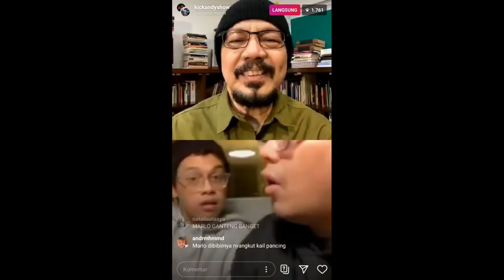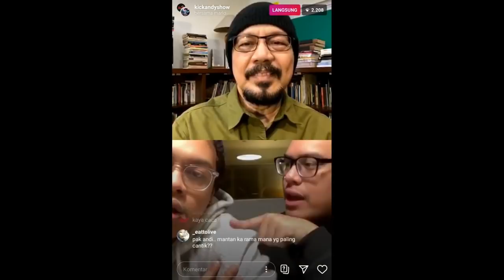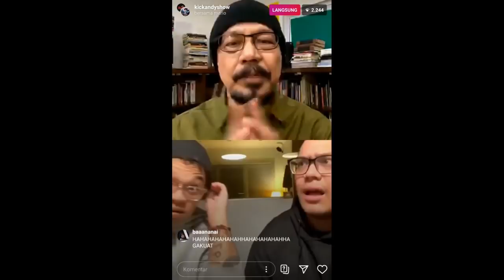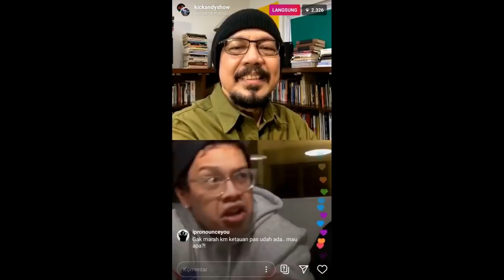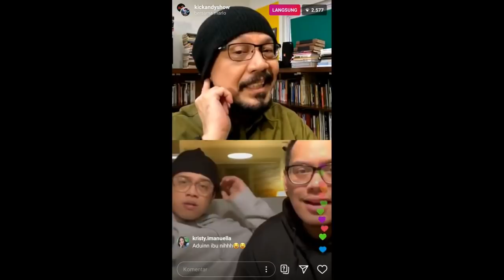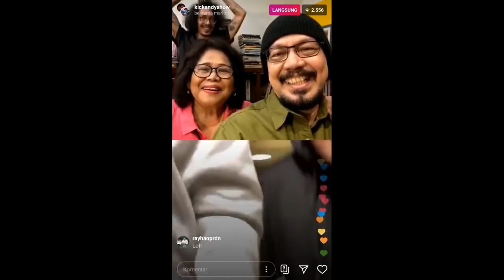Rekaman Kick Andy , Istri Dan Anak Anaknya ( Andy Noya Family )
Rekaman live instagram Andy F Noya bersama keluarga ketika PSBB berlangsung di Indonesia.

Mohon seluruh masyarakat Indonesia mematuhi aturan PSBB demi segera berakhirnya pandemi ini.

Kick Andy
Andy F Noya
Retno Palupi Noya
Mario Randy Lamas Noya
Marco Randy Parama Noya
Marlo Randy Ernesto Noya
Kuma
Kenta
Meja Makan
Kursi
Kamera

Andy F Noya Bersama Keluarga

MARLO ERNESTO PAKAR CINTA TANGSEL